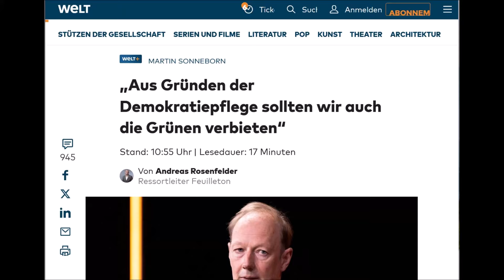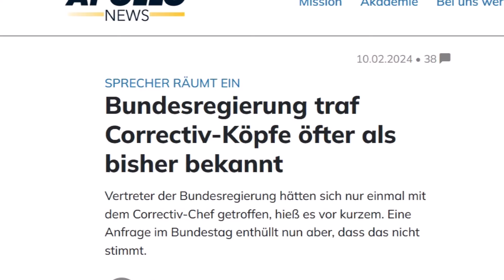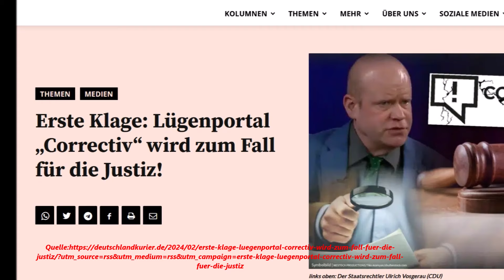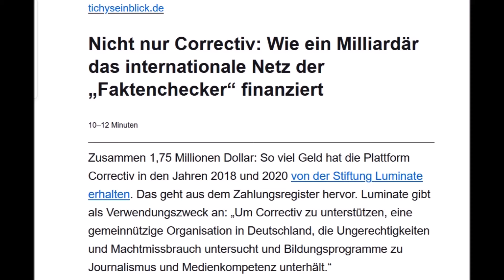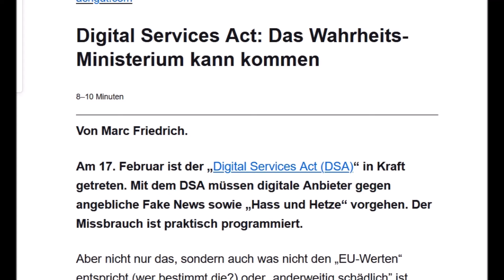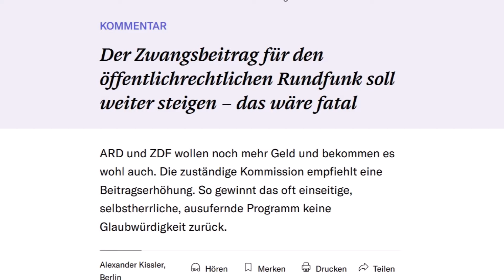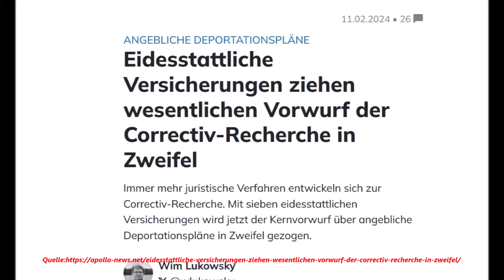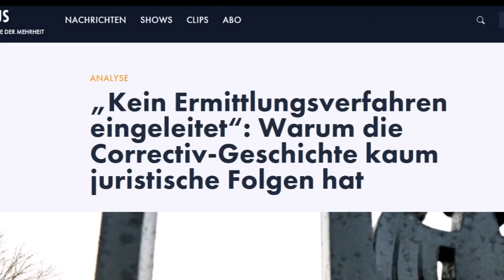KOMPLETT ENTLARVT! ANDREAS POPP ZUR MEGA ENTHÜLLUNG JETZT ÜBERALL IM NETZ VIRAL !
ANDREAS POPP´S SICHT ZU DEN DEMASKIERTEN FAKTENCHECKER ! VIDEO HAMMER VIRAL AUF TWITTER ,WHATSAPP und FACEBOOK !